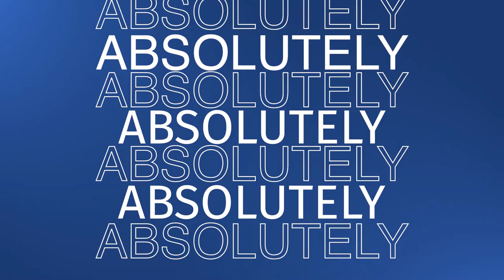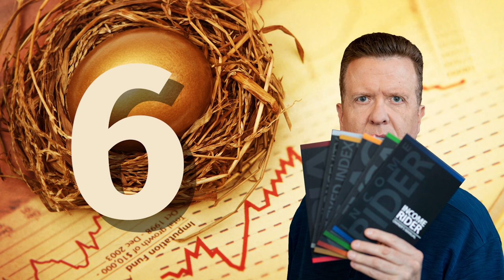041 Why you need to take a closer look at Income Riders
IN THIS EPISODE, THE ANNUITY MAN DISCUSS:
- What an income rider is (and it isn’t an annuity).
- The income rider versus the accumulated value side of the calculation table.
- The flexible nature of income riders.
- Taking the annuity payments when you need the income and transferring the risk.

KEY TAKEAWAYS:
- An Income Rider is an attachment to a contractual agreement, not an agreement itself.
- Deferred Income Annuities and income riders solve for income later, which is income down the road. The difference is just how they contractually get there.
- Upfront bonuses are not giveaways, they are part of the contractual guarantee - anything that seems too good to be true is.
- Interest rates play a secondary role - life expectancy drives the pricing train. Nobody knows where the interest rates will go.

"An income rider is a lifetime pension that is flexible." —  Stan The Annuity Man